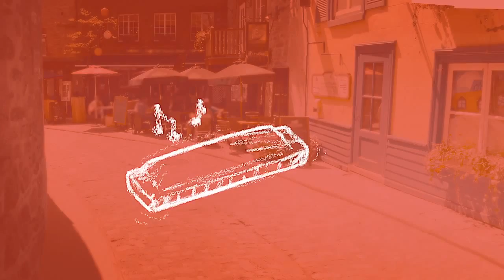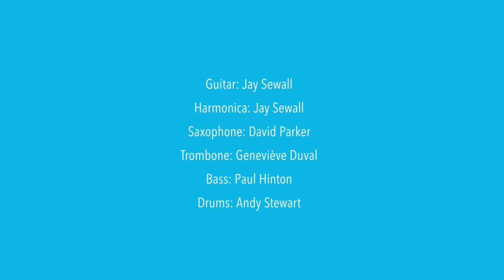Jay Sewall & Monya Mathieu - Shabby Doo Bop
Music and lyrics by Jay Sewall, from the album Duets 1
Recording & production: Paul Hinton, Cleanhead Studio
Video & concept: Studio Steve Bergeron, shooting: Stephane Ledien